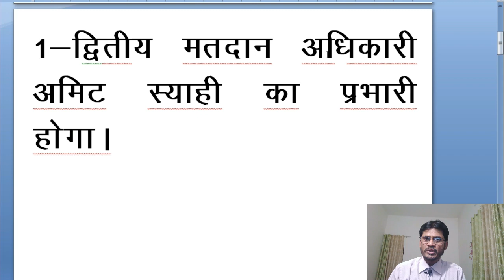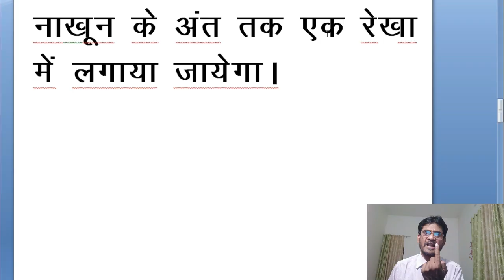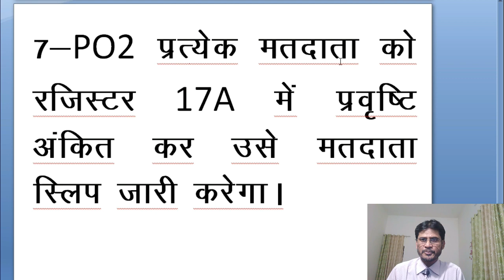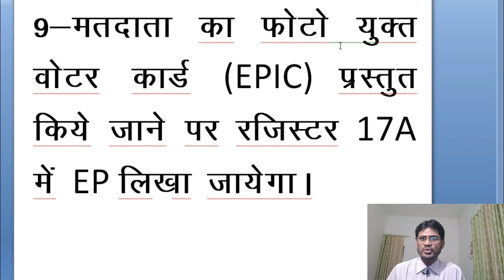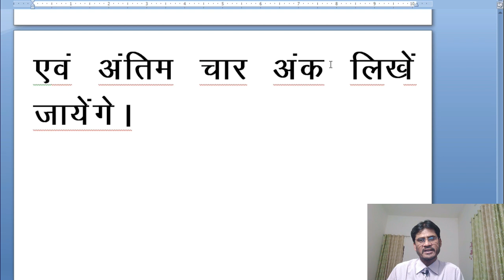po2 duty in election, po2 ke karya, po2 work in election, Election Duties of polling Officer2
चुनाव में PO2 के कार्य | द्वितीय मतदान अधिकारी के दायित्व, काम
मतदान अधिकारी द्वितीय(PO2) के सभी कार्य सरलता से समझें,Work of Polling Officer 2nd
PO 2 ke kary | मतदान अधिकारी द्वितीय के कार्य | मतदाता रजिस्टर | मतदाता पर्ची | अमित स्याही का उपयोग
P1,P2,P3 के कार्य क्षेत्र | Polling Officers1,2,3 & their work areas | p1p2p3 ka kya karya hai | PO
election 2024 india hindi news
election exit polls latest 2024
chunav result
viral video
trending

पीठासीन अधिकारी के कर्तव्य एवं दायित्व, Dut

(vvpat पेपर स्लिप में त्रुटिपूर्ण मुद्रण पर क्या करें, What to do if printing error in vvpat pap slip)

(ASD लिस्ट क्या होती है इसका मतदान कैसे करवायें ,What is the ASD list and how to vote for it?)

(बटन दबने के बाद मतदाता मतदान करने से मना कर दे तब क्या करें)

निविदत्त मतपत्र क्या है, कौन डालता है कैसे डलवाया जाता है WHAT IS NIBIDATT MATPATRA, Who puts it

izFke ernku vf/kdkjh dh M;wVh